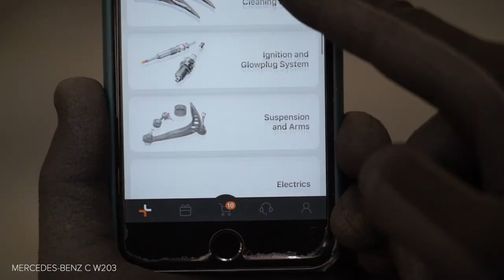Hvordan bytte vindusviskere på MERCEDES-BENZ W203 C-Class [AUTODOC-VIDEOLEKSJONER]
Hvordan bytte vindusviskere / viskerblader på MERCEDES-BENZ C240 2 (W203) 2.6 Sedan 2000–2007 [AUTODOC-VIDEOLEKSJONER]

Vindusviskere til kjøretøyet MERCEDES-BENZ C-Class Coupe (CL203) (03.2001–05.2008) / MERCEDES-BENZ C-Class T-modell (S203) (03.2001–08.2007) / MERCEDES-BENZ CLK Coupe (C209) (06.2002–05.2009) / MERCEDES-BENZ CLK Convertible (A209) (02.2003–03.2010) / MERCEDES-BENZ SLK (R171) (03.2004–02.2011) bør som regel erstattes i én og samme prosedyre. Det er imidlertid noen små forskjeller, på grunn av spesifikke egenskaper ved kjøretøyets design.

0:00 — PEUGEOT 207 (A7) – vindusviskere / viskerblader: trinn-for-trinn veiledning for utskifting
0:22 — Trekk viskerarmen bort fra glassoverflaten til den stopper.
0:33 — Fjern bladet fra viskerarmen.
0:43 — Installer det nye viskerbladet, og trykk viskerarmen forsiktig ned mot ruten.
1:17 — Slå på tenningen.